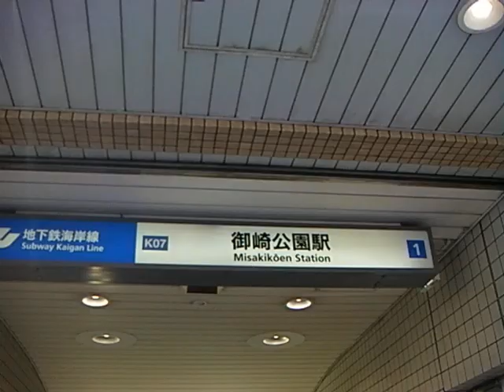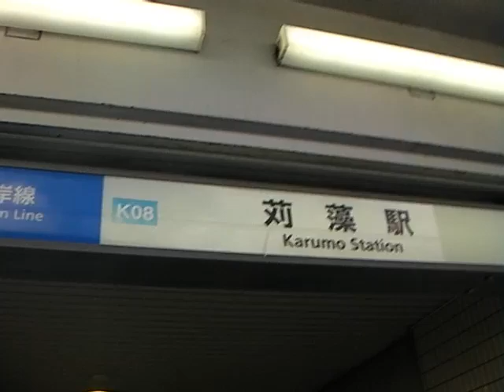一駅歩き【御崎公園〜苅藻】神戸市営地下鉄 海岸線